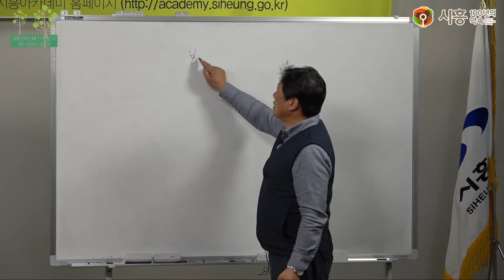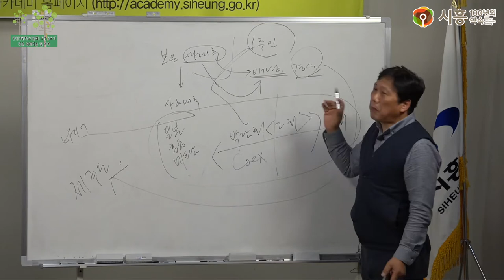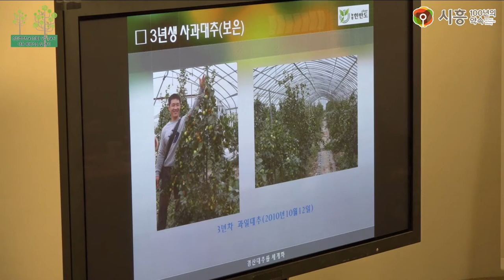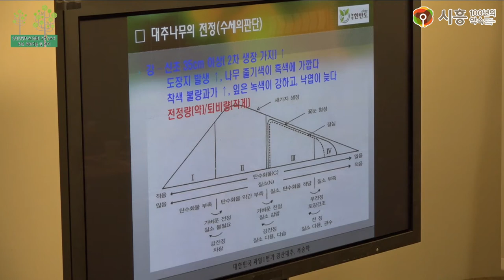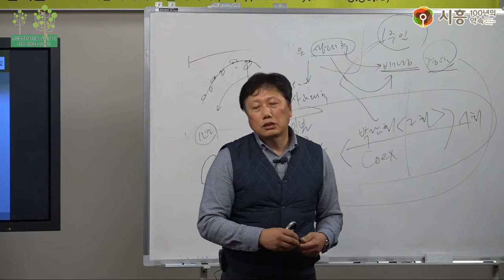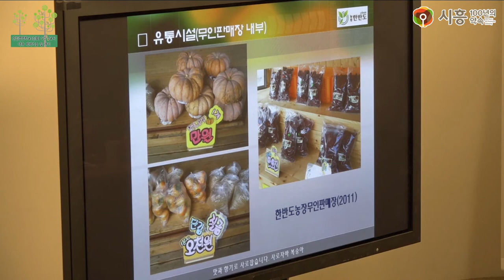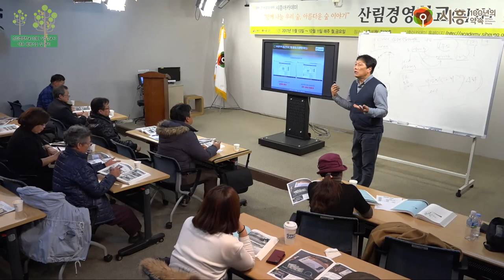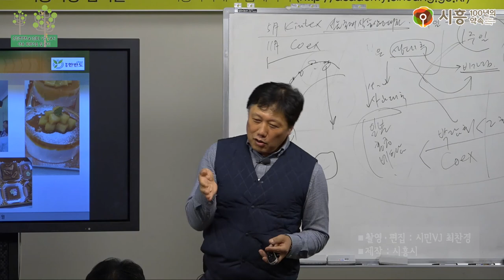[시흥아카데미] 산림경영학교(심화) 5강2교시 「대추 재배기술 및 관리」 - 최덕현(한반도농원 대표)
[시흥아카데미] 산림경영학교(심화) 5강 2교시 「대추 재배기술 및 관리」 - 최덕현(한반도농원 대표)

강의명 : 산림경영학교(심화) 5강 2교시

내 용 : 대추 재배기술 및 관리

강 사 : 최덕현 / 한반도농원 대표

촬영일시 : 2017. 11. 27 (월)

[시흥아카데미] 산림경영학교(심화)

■ 학교장 : 김재성 / 산림경영전략연구소장

■ 촬영 : 최찬경

■ 편집 : 최찬경

■ 제작 : 시흥시